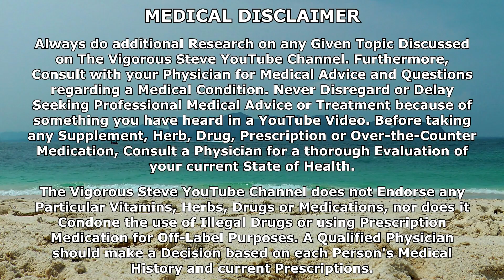Primobolan (Methenolone Enanthate) Pharmaceutical History | Vigorous PEDs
⚕ Vigorous Amazon Store (Bodybuilding Health Stuff):